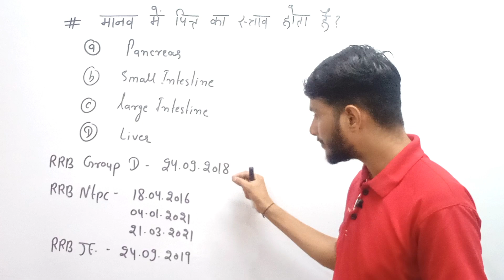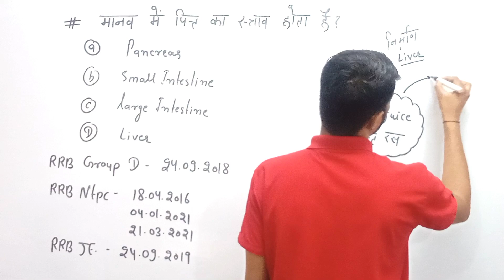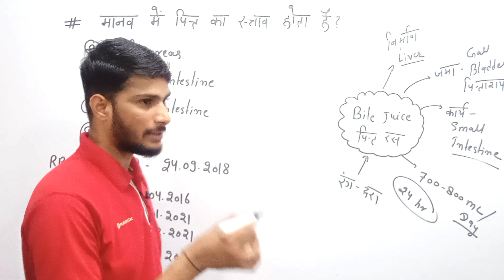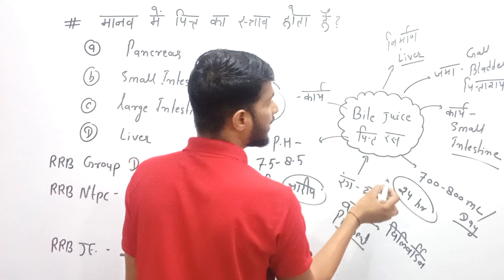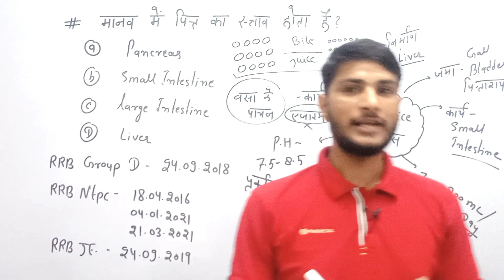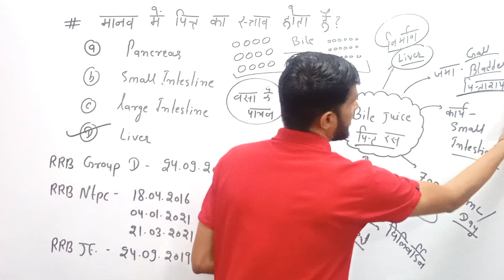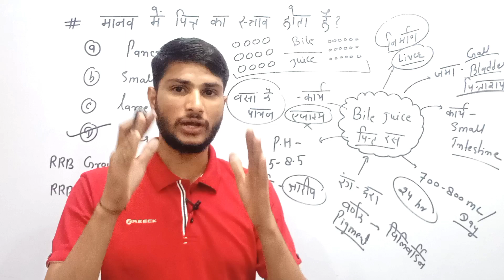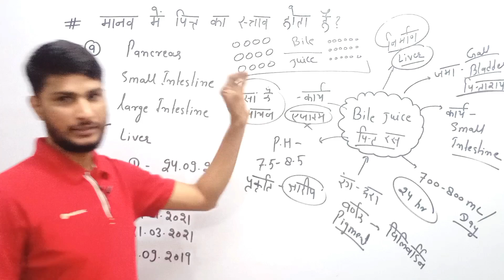Railway Biology Class | Bile Juice | RRB Biology Previous Your Questions | Science Guru Ravi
In this video we are going to ask questions based on bile juice which are asked in railway exam

Your Queries 👇
Bile juice
Bile juice questions and answers
Bile juice questions for railway Exam
Railway biology class
Railway biology questions
Railway biology MCQ
Railway biology prectice set railway group d biology questions
Biology important questions for railway Exam
Biology questions for railway
Biology railways previous year questions Paper
Biology railways previous year questions paper alp
Railway group d biology questions